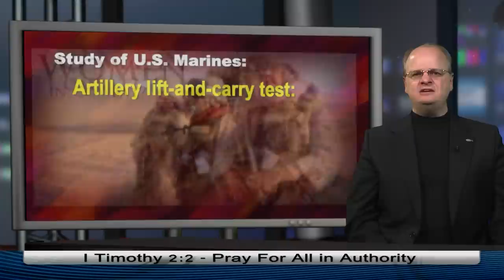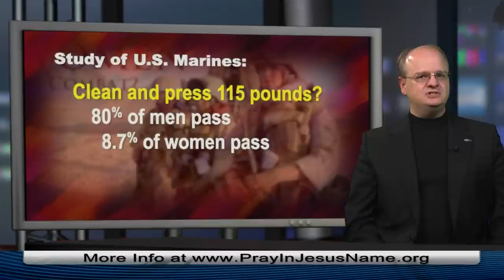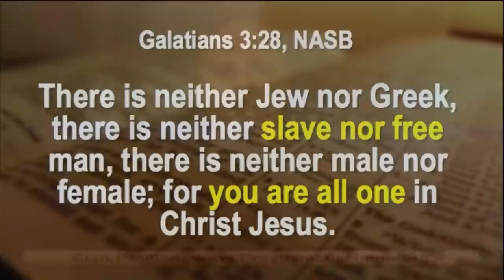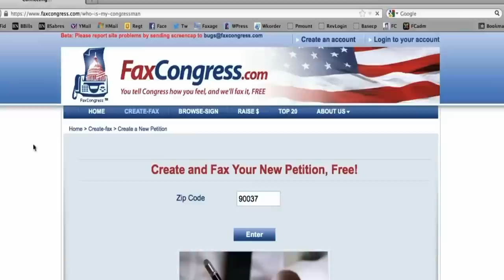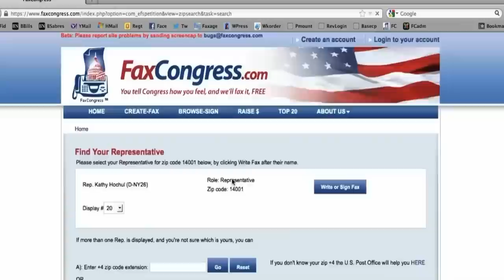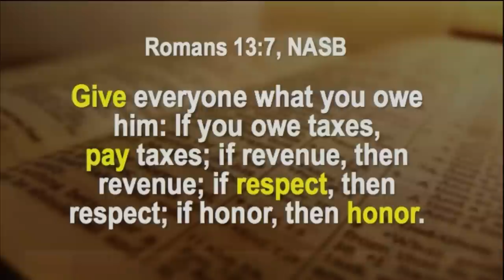Phyllis Schlafly exclusive! Women in Combat; Who killed the American family? – 10-31-14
1. The Obama Administration is mandating women in combat by 2016.  2.  Also, who killed the American family? 3.  We interview Phyllis Schlafly, the legendary conservative activist who fought the ERA and re-defined what it means to be a conservative woman.  (c) 2014, Chaplain Gordon James Klingenschmitt, PhD. Airs 10/14 on NRB Network, TheWalkTV, Roku, GoogleTV, ITunes, IPointTV, Glorystar Satellite